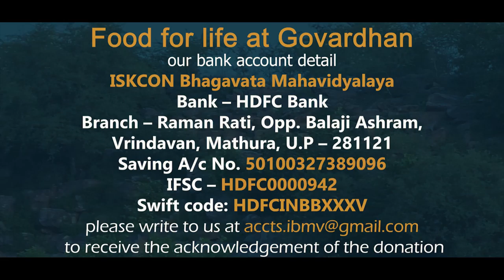09.11.2020 | Food for life